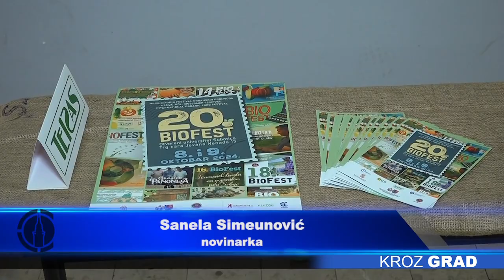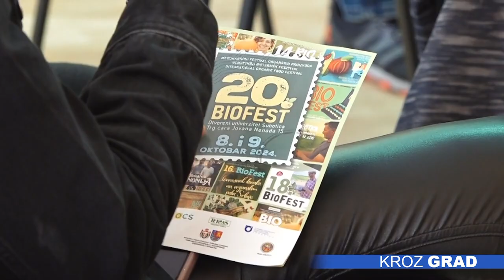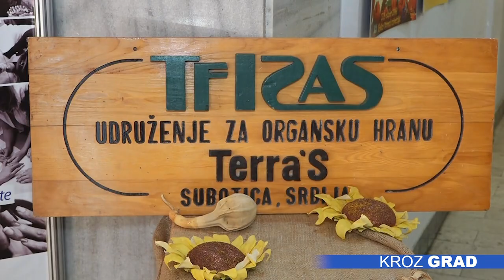Otvoren 20. „Biofest” - festival organskih proizvoda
Međunarodni festival organskih proizvoda "Biofest", 20. po redu, otvoren je danas na Otvorenom univerzitetu. Ove godine svoje proizvode izložilo je 15 proizvođača.

Tema ovogodišnje manifestacije je „Značaj održive (organske) proizvodnje sa aspekta klimatskih promena i zelene ekonomije”. Tim povodom, a na ovu temu, stručnjaci će prikazati rezultate dosadašnjih istraživanja, te na koji način poljoprivrednici mogu da prebrode posledice, kažu organizatori. Izložba nije prodajnog karaktera, ali nudi potrebne informacije o dostupnosti ovih proizvoda. S obzirom da se ova manifestacija realizuje 20.put, dolazi do pomaka i kada je reč o svesti o značaju organske proizvodnje.

-Mogu vam reći da se razvila svest, da smo stvorili „organskog potrošača”. Najčešće su to mladi ljudi od 30 do 40 godina, s tim da je ovaj 20. Biofest prekretnica. Da se on prilagođava mladom čoveku, videćemo kako da povežemo organskog proizvođača i potrošaća, kroz društvene mreže, savremenom tehnologiju, jer je i to neophodno.

Priznanje "organski proizvod godine" , u okviru ovogodišnjeg "Biofesta", pripalo je Tatjani Avramov iz Bečeja, koja se bavi proizvodnjom odnosno preradom pretežno organskog voća u premijum proizvode bez dodatnog šećera. Proizvod koji je dobio nagradu je „Real red” proizvod od maline.

-Mislim da je ovo proizvod koji je u tom organskom društvu prepoznat, jer je dobio i druge nagrade. Ovo je prvi proizvod koji smo počeli da proizvodimo. Proizvod je od organske maline, ove godine smo uveli dodatne ukuse pa imamo šljivu, šipurak.

Nagrada za “Bioproizvođača godine” dodeljena je Fekete Karolju iz Novog Kneževca, koji proizvodi šipurak na 50 hektara. Ističe da je svake godine sve veća potražnja za organskom hranom, te da će svojim radom podstaći i mlade ljude da se bave ovim vidom proizvodnje.

-Nadam se da ću time doprineti bar mali korak u očuvanju životne sredine, održive poljoprivrede. Da ću stimulisati mlađe generacije, da primene organsku proizvodnju.

Ovu manifesataciju organizuje Udruženje TERRA’S i Otvoreni univerzitet Subotica.